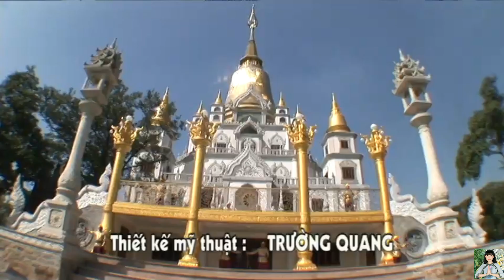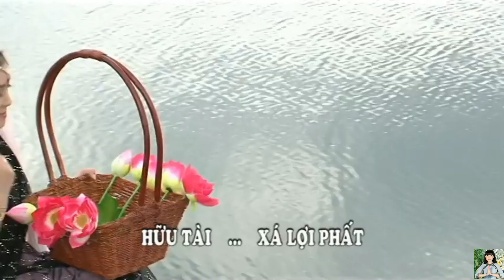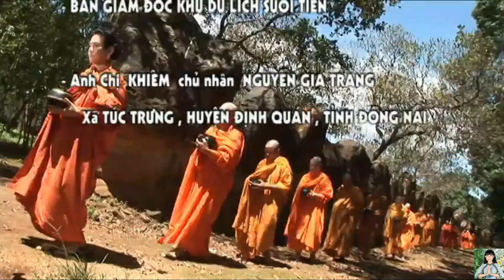Cải lương Phật Giáo THEO PHẬT XUẤT GIA Full - Tác giả: Chánh Đức Pháp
NSUT Tâm Tâm, Khánh Tuấn, Chiêu Linh, Diễm Thanh, Hiếu Liêm, Hữu Tài, Bích Thủy, Long Hồ, Diễm Nga...

© If any producer or label has an issue with any of the uploads please get in contact  and it will be deleted immediately (this includes artists of the images used).
© Nếu có bất cứ thắc mắc, khiếu nại nào về bản quyền hình ảnh cũng như âm nhạc có trong video, mong chủ sở hữu liên hệ trực tiếp với tôi qua địa chỉ G-mail: . Xin cảm ơn!
© Copyright by Tâm Tâm Official ☞ Thanks for all